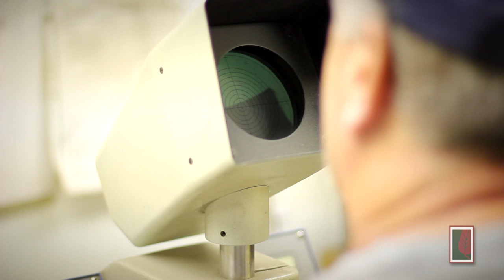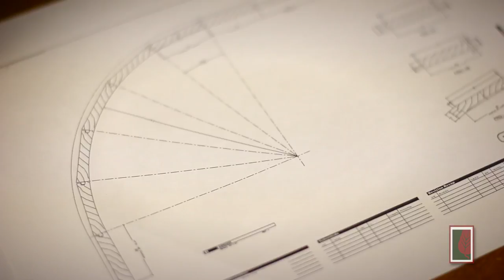Lewis Lumber January 2016